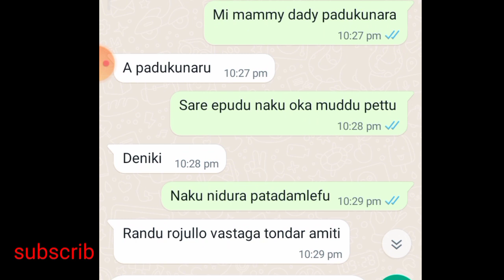hot couple chat